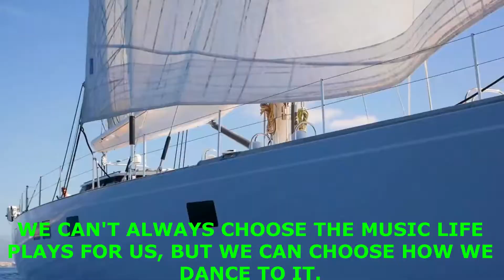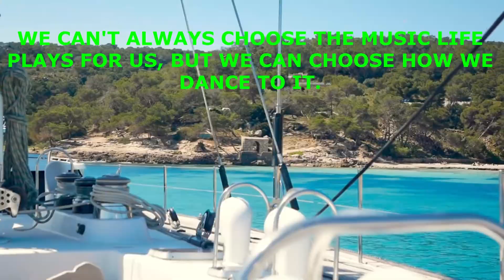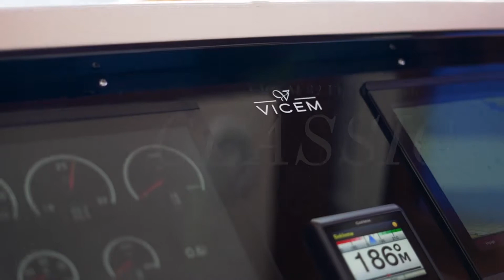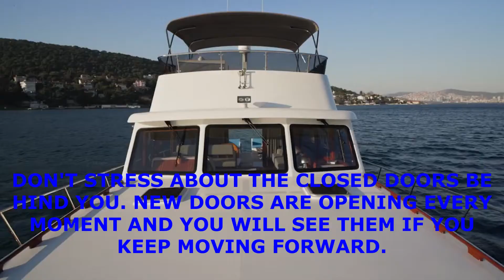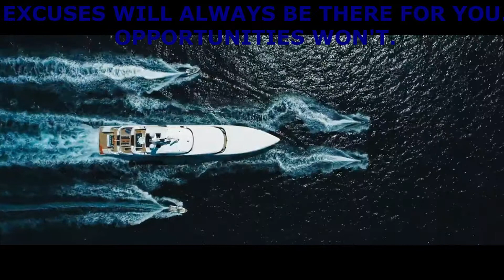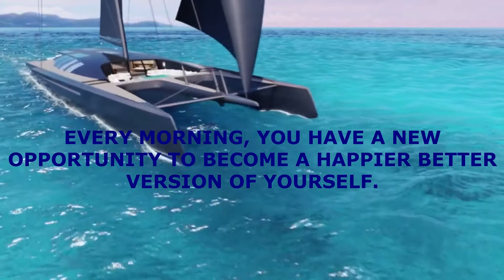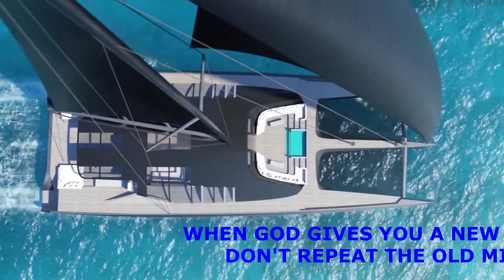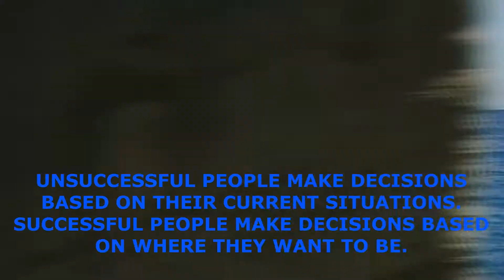BILLIONAIRE LIFESTYLE 2022 RICH LUXURY LIFESTYLE MOTIVATION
What habits do billionaires have that make them successful. In order to start earning money, you need to stop learning from yourself making mistakes and start learning from the best. See how you can change your thinking and start to think like the billionaire you admire to be. Just CLICK the LINK to discover how you can change your way of thinking. HIGHLY RECOMMENDED TO CHANGE YOUR LIFE. CLICK the LINK above.

This video is made to showcase a life that only the wealthy can afford to live and are show that anyone can live this same lifestyle. We look for luxurious cars, expensive houses, luxurious yachts, and anything associated with wealth and luxury, so in this video, we are going to take a look at some yachts that are considered the most luxurious and expensive. The yachts are the only thing showcased, they are considered to be among the most luxurious, comfortable, and expensive. This video is only for motivation and encouragement to others. Try to show them that life is all about believing in yourself and staying positive about everything you want to achieve, “ANYTHING IS POSSIBLE IN LIFE “.

The videos used to make this video are not originally ours and therefore if the owners want the videos taken down, we will oblige to that and do so as soon as possible. The main reason and objective of making this type of video are to motivate and encourage others looking to be shown what this life has to offer and take heart in every situation they find themselves in.

 Well, the videos are typically for touching people's lives and getting them to be inspired and try to aspire for good and the very best in their lives, basically we try to make people see that anything is possible provided you don’t give up. To you as the owner of the videos you get more exposure for your channel and videos.